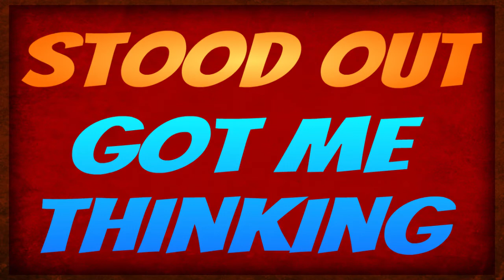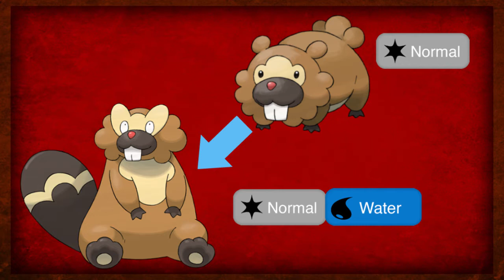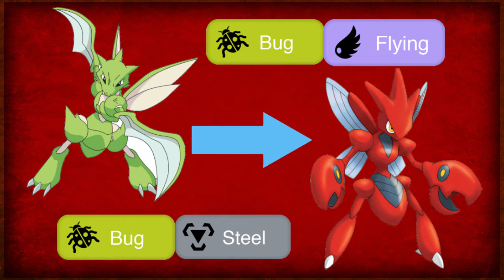Pokemon Sun & Moon Theory: Drampa Evolves From Dunsparce? | ThePokeKnight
Ok, This is something a little different from the usually TCG openings, but its something that I wanted to do and at least try a Pokemon theory video, and its mostly because just recently been inspired by such Youtubes like Lockstin, Bird Keeper Toby, and a few others to make a theory videos or Pokemon theory videos.

I would love to hear some feed back from you guys as I'm just testing the waters to see what works and what doesn't, and I am thinking of making a few theory videos in the future in not just the video games, but for the TCG also.